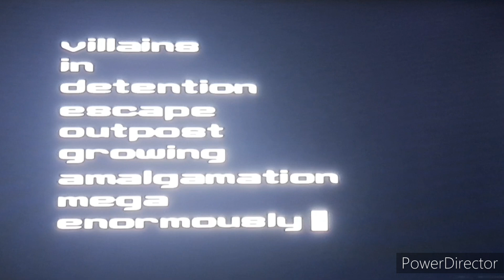Codename Kids next door Operation videogame Gameplay level 0 Tutorial.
this video is a gameplay of the ps2 game as described on the title Codename Kids next door operation videogame. Based on the originally show aired on cartoon network in the early 2000's and was one of the networks most popular shows along with Ben 10, generator rex and so many more.

this level is a brief introduction to the base mechanics of the game against one of the franchises iconic villains the toilenator.